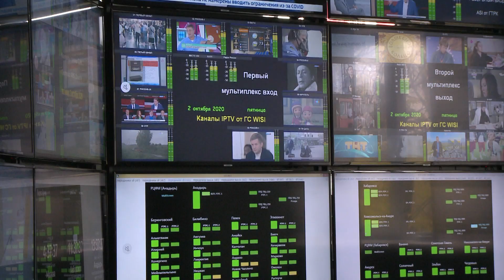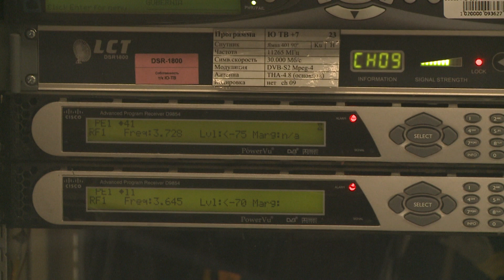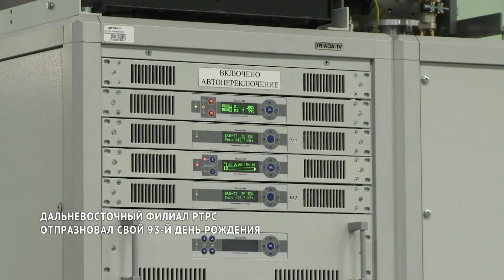Дальневосточный филиал РТРС отпраздновал свой 93-й День рождения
В сентябре свой 93-й день рождения праздновал Дальневосточный филиал Российской телерадиосети. Предприятие сегодня включает в себя несколько цехов телерадиовещания, цех спутниковой связи, радиоцентр и ещё ряд вспомогательных подразделений. В зоне ответственности — цифровое эфирное вещание в Хабаровском крае и Чукотском автономном округе. В прошлом году РТРС успешно осуществил по всей стране переход на «цифру».